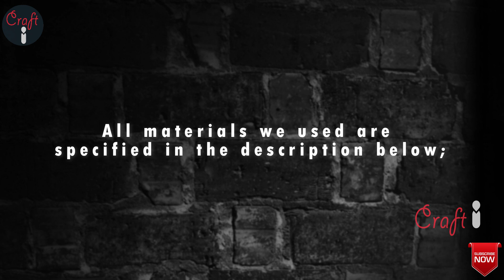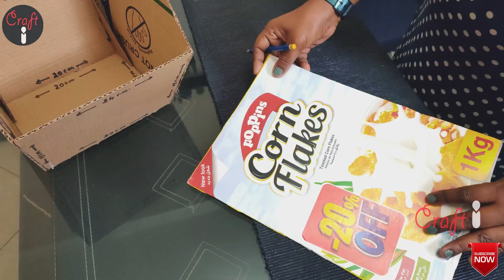DIY Fairy House Using Cardboard/ Craft i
This video shows the step by step process of a Fairy House Craft with Cardboard….

Materials used;
1. Cardboard
2. Glue gun
3. Scissor & Cutter
4. Scale & Pencil
5. Spray paint
6. Acrylic Paints & Brush
7. Sheet of Glass or Plastic Piece to mix the paints
8. Calm & Peace mind

Colors Used;
1. Black – Spray Paint
2. Acrylic Burnt Umber
3. Acrylic Burnt Sienna
4. Acrylic Titanium White
5. Acrylic Black & White (to mix Grey)
6. Acrylic Crimson Red

Art & Crafts: neethu subin
DOP & Cuts: kiran divakaran

Emotional Piano by Roby Ardiyansah
▶ Other BGM uses the YouTube library ▶